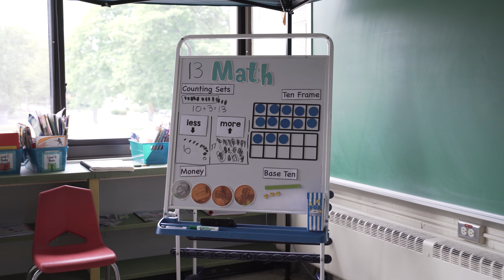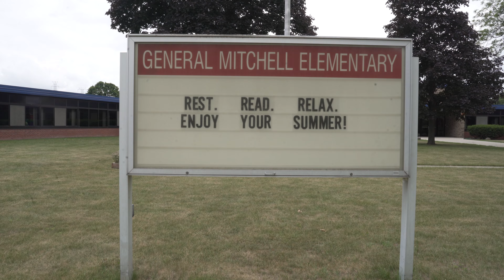Welcome to Mitchell Elementary!